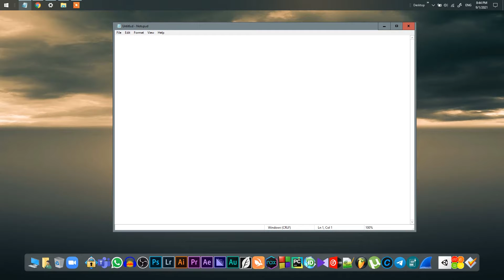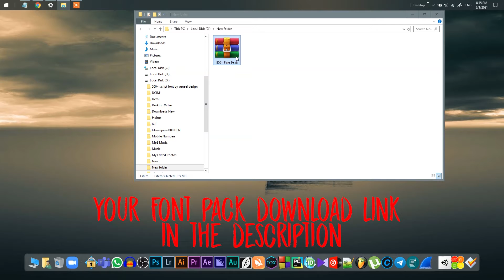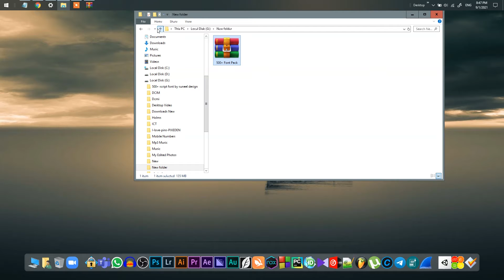500+ Free Font Zip Pack (ලස්සන Font 500+ ඔයාගෙ PC එකටත් Install කරගමු. )